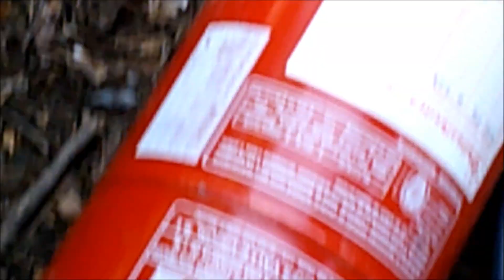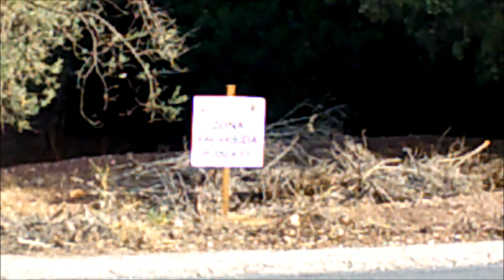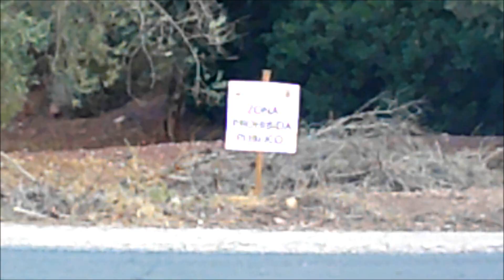36 Subida a La Santa 2022, Sabado Carrera 1